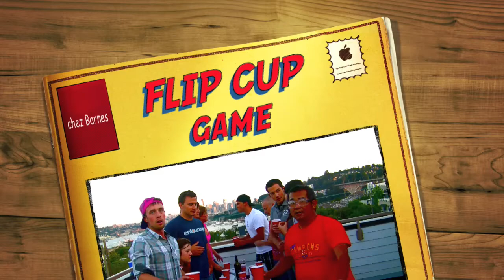a Flip Cup Game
fun had it by all